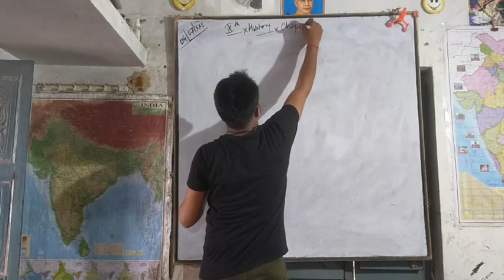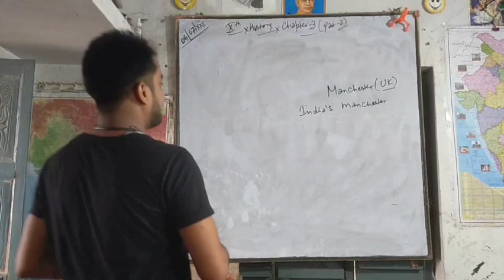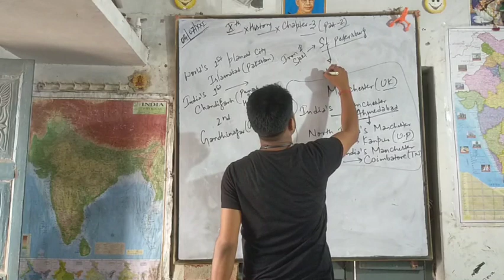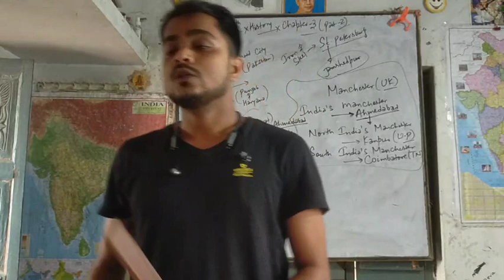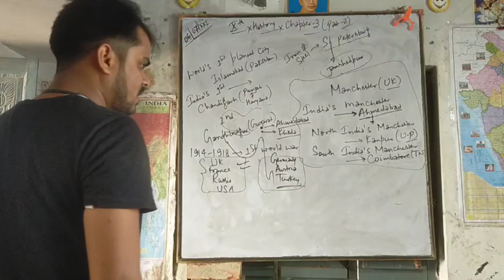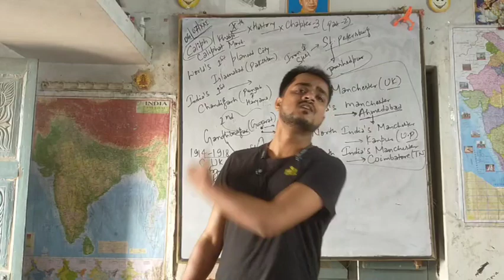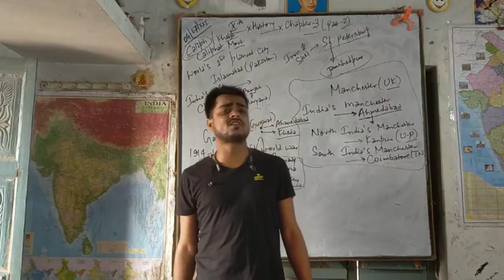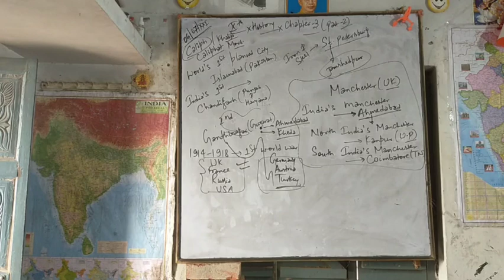Xth, History, Chapter-3, (Nationalism in India)